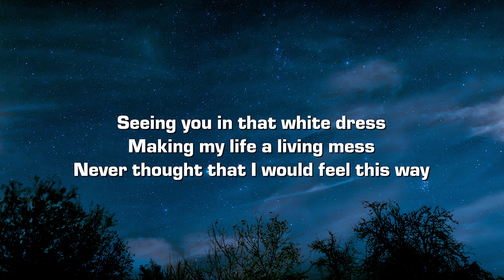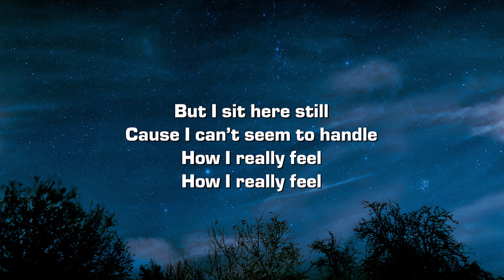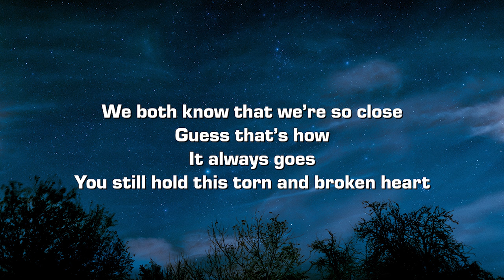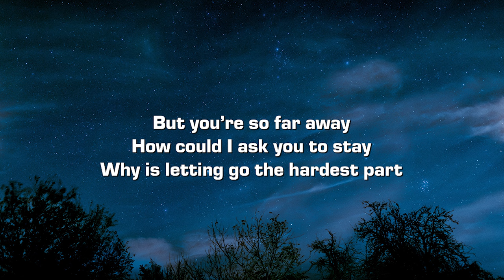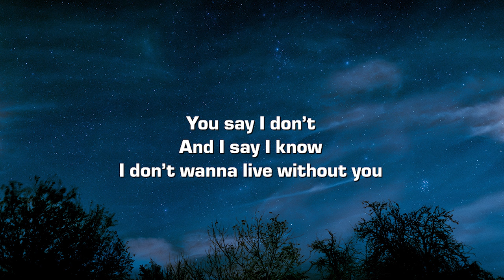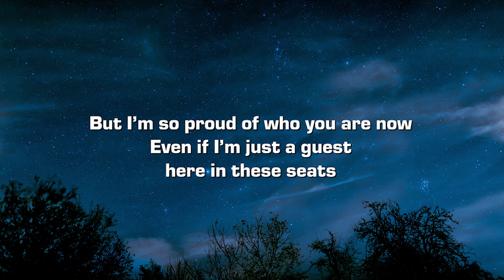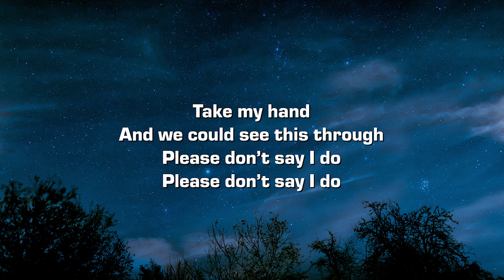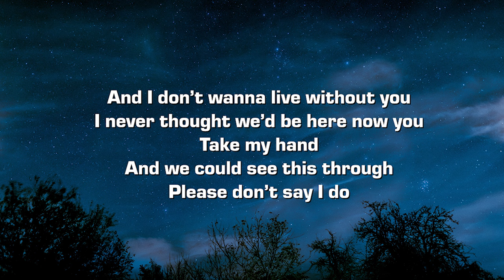Jared Coffey - Please (Lyrics)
Lyrics:

Seeing you in that white dress
Making my life a living mess
Never thought that I would feel this way

Now I
Look at you walking down that aisle
With such a pretty smile
Prayed that I would never see this day

But I sit here still
Cause I can’t seem to handle
How I really feel
How I really fell

You say I don’t
And I say know
But we’re both standing here

Then you push away
Then you pull me in
Now there’s nothing left to fear

And I don’t wanna live without you
I never thought we’d be here now you

And we could see this through
Please don’t say I do

We both know that we’re so close
Guess that’s how
It always goes

You still hold this torn and broken heart
But you’re so far away
How could I ask you to stay
Why is letting go the hardest part

And I say I know

Don’t think I don’t want you happy
It just hurts to see you happy
Without me

But I’m so proud of who you are now
Even if I’m just a guest
here in these seats